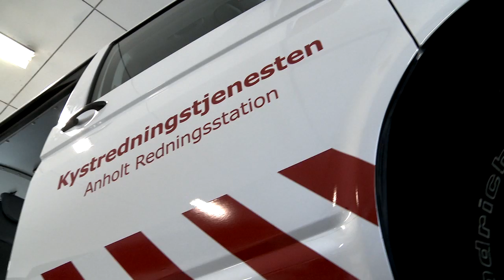Special purpose vehicles from Bentzen Autokaross includes a lithium battery based power system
Lithium ion batteries from Clayton Power, -is choosen by the bodybuilder, Bentzen, Ishøj, Copenhagen, Denmark. Bentzen Autokaross a/s, -builds custom made vehicles for the Police, Defense, Fire brigades, etc.

Emergency vehicles, Ambulances, SAR, Commander vehicles and other industrial vehicles are some of the vehicles where Michael Roed, Bentzen Autokaross, recommends to install a lithium power system from Clayton Power. Michael Roed tells about the great benefits of lithium ion batteries such as; the low weight, long lifetime, fast charging and extra energy efficiency, gives the special purpose vehicles a new and much better off-grid energy performance.

The efficient 12 volt and 24 volt lithium battery systems handles short circuits, which means that the vehicles are more safe. The system provides also 230V via a combined Inverter/Charger, -more Inverter/Chargers and Pure Sine Wave Inverters, -power inverters can be added to the mobile power systems.

The new lithium ion batteries from Clayton Power has a built-in Battery Management System (BMS), -which ensures the long lifetime of 3000 cycles and calculates a very precise State of Charge (SOC). The 12 volt lithium ion batteries, -and 24 volt lithium ion batteries are available in 100Ah models and can be connected in parallel, up to 20 batteries (2000Ah).

Watch the video and learn more about the lithium battery based power systems from Clayton Power,